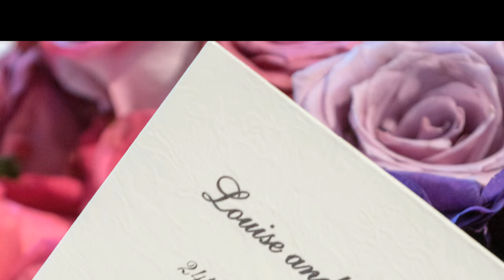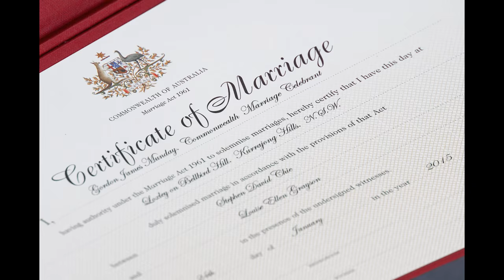Stephen & Louise Chie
24th January 2015
Loxley On Bell